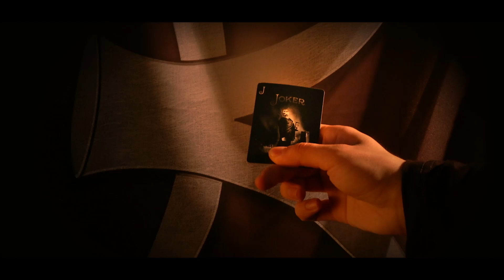Krossfire - One More Time (Official Video) 2016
Brand new video from Krossfire's album "Shades Of Darkness"

Video Director: Georgi Avramov
Chief Cameraman: Ivan Uzunov
Cameraman: Lubo Lubenov
Dron Cameraman: Georgi Vasev

Magician: Vasko Vasilev
Lady in white: Pepi Dragoeva

Lyrics: D.Petkov

Falling down into the darkness all around
I see shadows of my dying days
When the final hour was upon my side I found
All those moments have been lost in vain

One more time I want to see the sun
One more time I want to feel alive
Take me back where dreams are always there
Give me one more time to live and breathe the air

When my time came close I felt so lost and cold
All the tears, long forgotten souls
They remind me of the beauty of the distant past
In the silence, darkness came at last

Took me away

Just remember when I used to shine
Maybe someday I will find

Krossfire are:
Dimo Petkov - vocals
Georgi Kushev - guitar
Peter Boshnakov - keyboards
Georgi Driev - bass
Spas Markov - drums